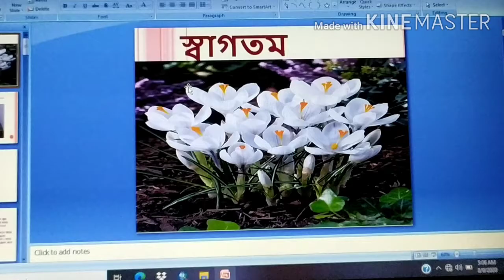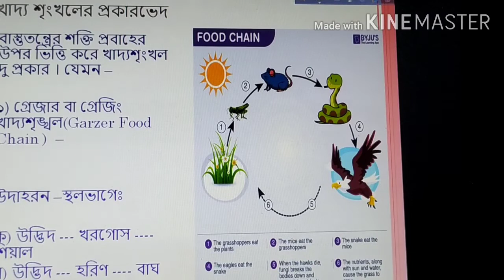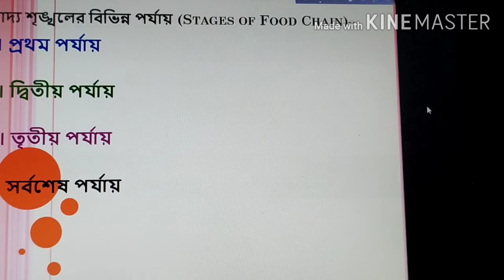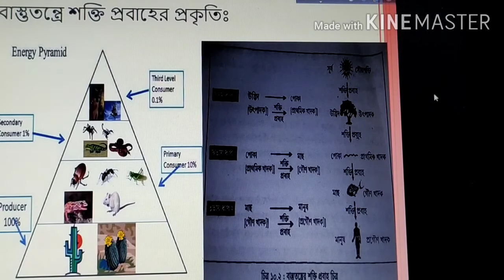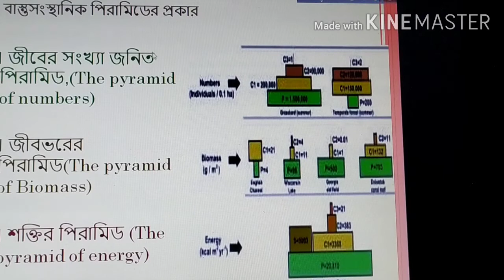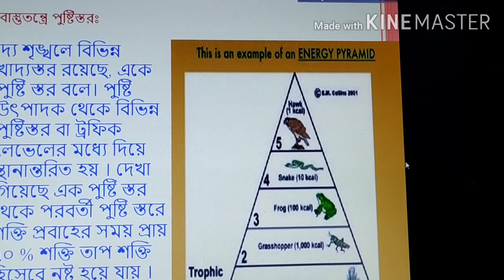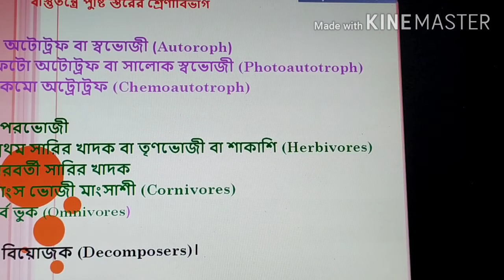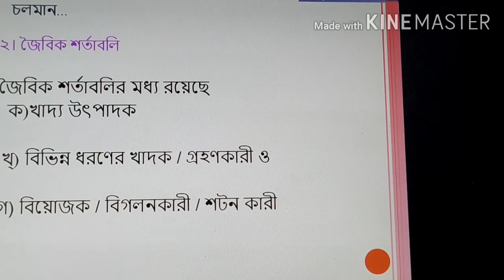H3;(3003)Topic:- Ecosystem - 2 , Nasrin Akter,Assistant Professor,Dhaka College, Dhaka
Learn about process of Ecosystem, Energy Flow and nutrients, food chain & Tropic levels, food web, Ecosystem pyramid & Conditions of Ecosystem.